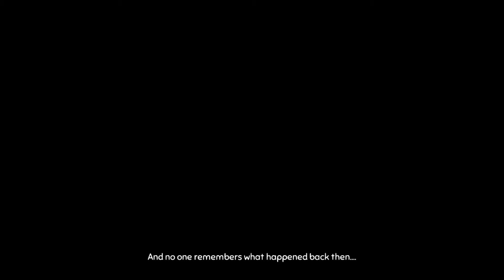Wonderfully Weird! l Edd Plays Wattam #1